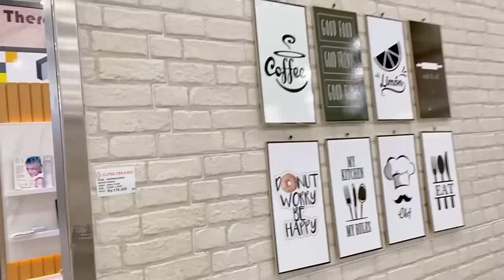Kegiatan ku Hari Ini | Cuci Mata Cari Keramik Kamar Mandi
Halo assalamualaikum bundaa
Semoga video ini bisa menghibur ya dan memberi semangat menjalankan aktivitas sehari-hari🥰

🍒Link Produk :

4. Masker duckbill anak motif
5. Masker duckbill dewasa oncare putih
12. Meja tamu kayu redsun
17. Botol saus/ kecap putih
22. Carote cosy wajan telur
23. Bambina turtle neck dress
24. Bolde wok pan 24cm